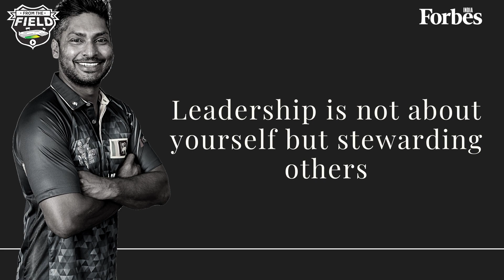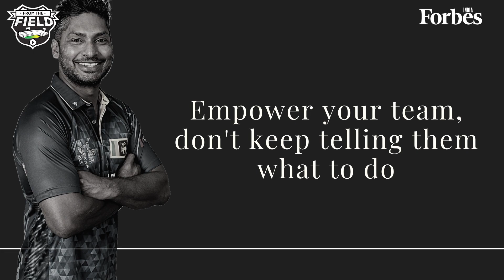Empower your team, don't keep telling them what to do: Kumar Sangakkara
Our guest today is KumarSangakkara, one of the modern era greats in cricket. A prolific keeper-batter across formats, the 43-year-old has over 28,000 international runs, second only to SachinTendulkar. He has also led Sri Lanka to the final of the 2011 ODI World Cup. In 2019, Sangakkara became the first non-British person to be appointed the president of the MCC. Recently, he was inducted into the ICC Hall Of Fame.
Earlier this year, Sangakkara took over as the director of cricket for RajasthanRoyals, looking to turn around its fortunes in the IPL. In this episode, he speaks about the leadership takeaways from his illustrious career